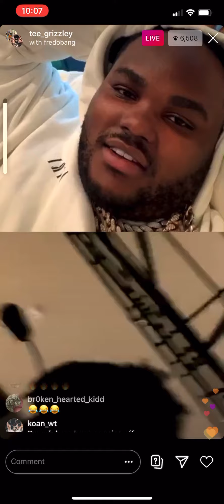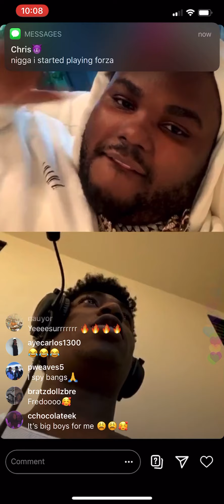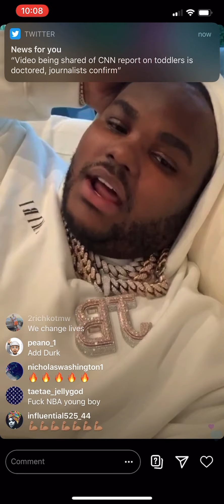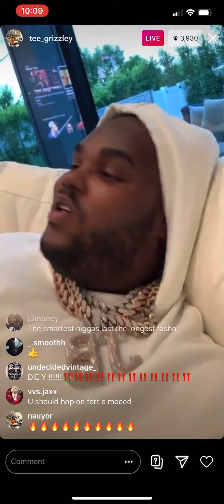TEE GRIZZLEY TALKS HIS NEW ALBUM